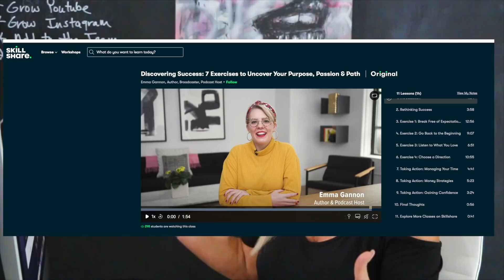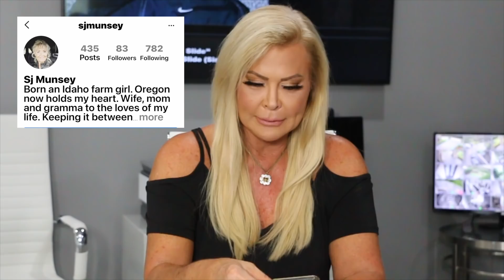GUCCI GIVEAWAY WINNER ANNOUNCED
Mailing address:
Theresa Roemer LLC
25815 Oakridge DR